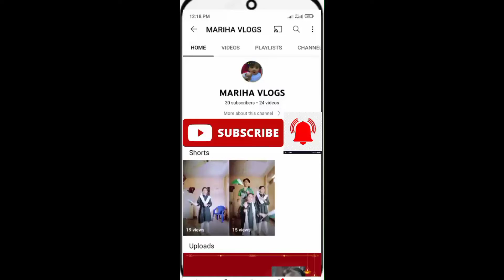Aj Mariha Vlog mazedar Kiya Bana#marihavlogs#familyvlogs#mazedarkiyabana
PlzSubscribelikeshareandcomments andwatch

mariha VLOGS
family Vlogs